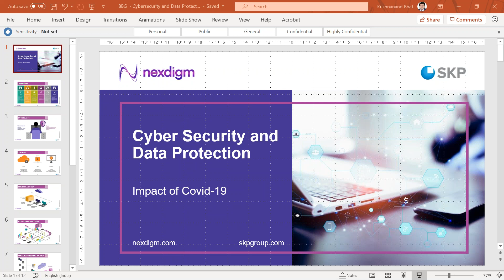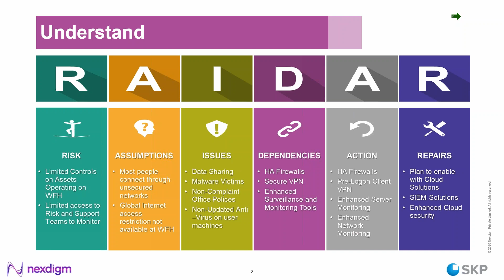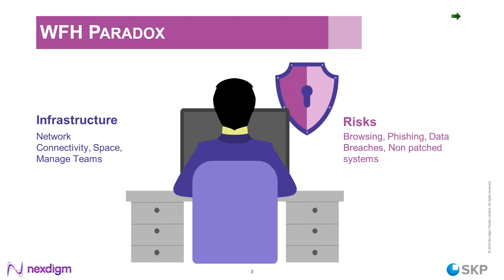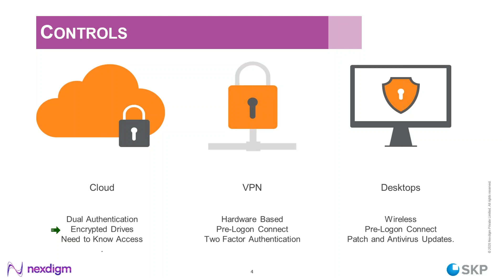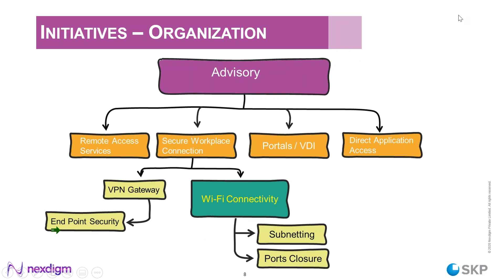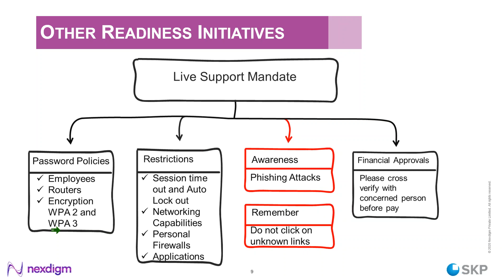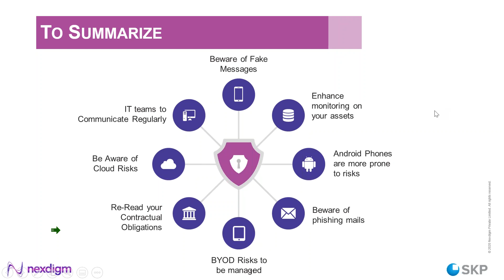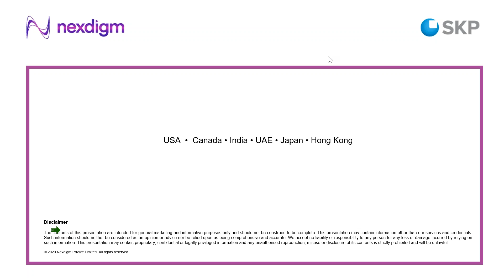Webinar - Impact of COVID-19 on Cyber Security and Data Protection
Webinar on Impact of COVID-19 on Cyber Security and Data Protection conducted with BBG Mumbai.